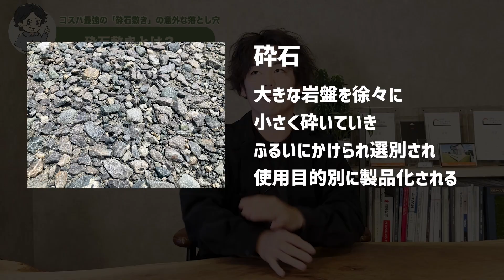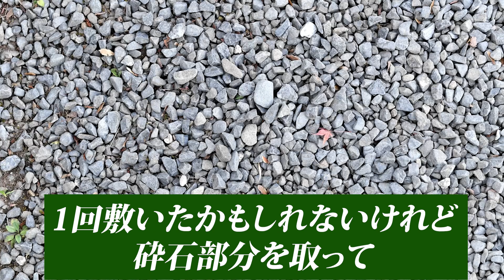【最強の砕石】なのに、業者さんは教えてくれない最大のデメリットを外構のプロが徹底解説【注文住宅 外構計画】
今回の動画は、お庭に必要な砕石についてメリットデメリットについてお話ししました。

✨登録者限定で豪華5大プレゼント✨

LINEでは遠方者の方向けの個別相談のご案内や有益な情報を随時更新していますので
友達になっておいて下さい🐥

✨集客や運営に関するご相談も同業者さんから、多くいただいておりますので専用ラインを作りました✨
【同業者の方必見！専用公式ライン】
✨よくある質問を登録者限定特典としてご用意しています✨

1991年　愛知県名古屋市生まれ。